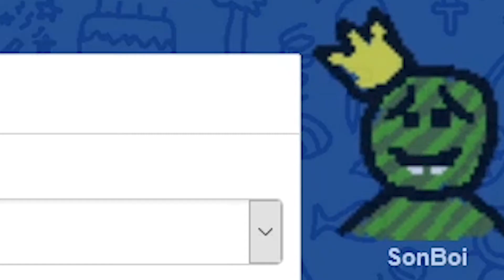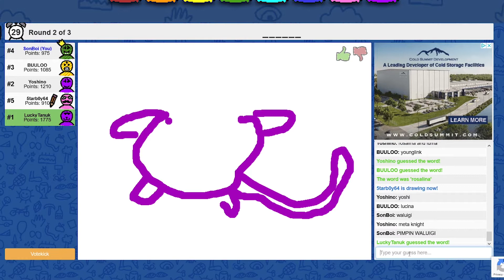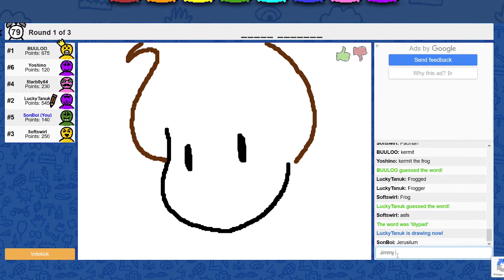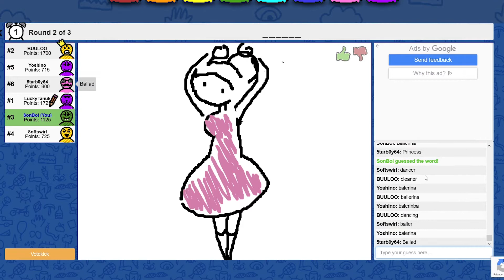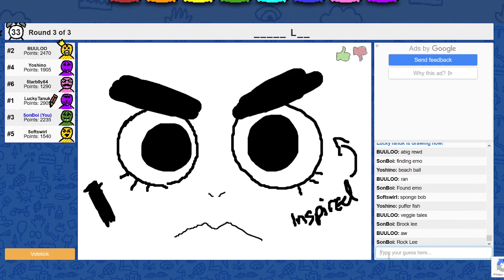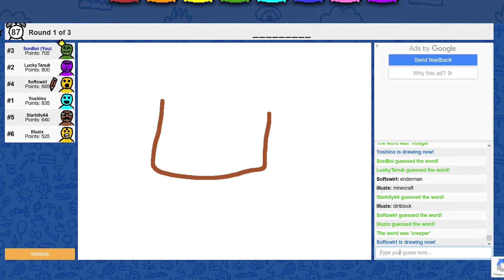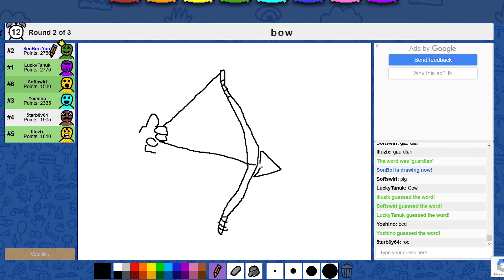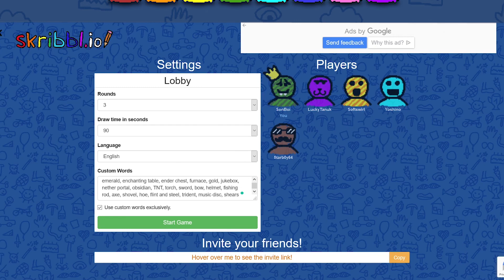HE DREW WHAT?!?! - Scribble.io w/ UniverseCorp™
UniverseCorp™

Yoshino:
SHOUTOUT TO DE HOMIE!